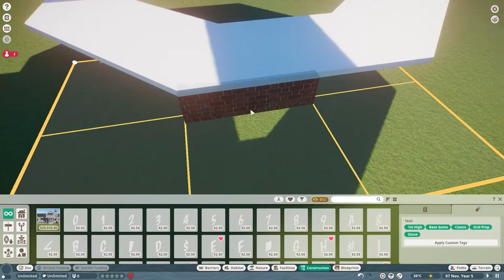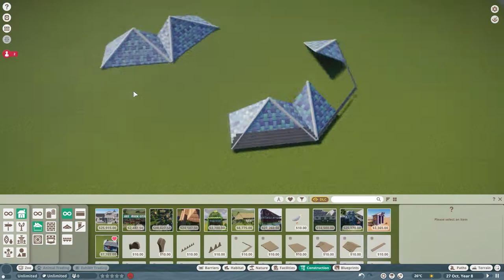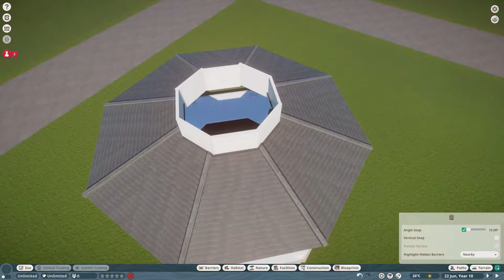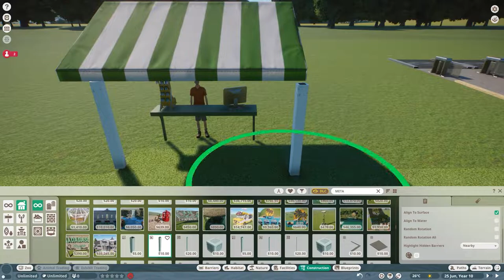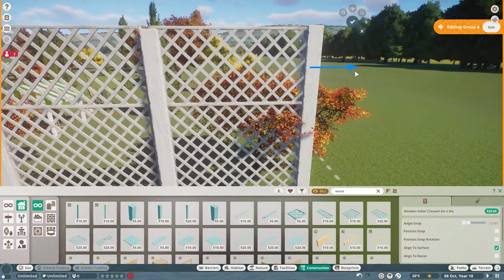Planet Zoo Stars Hollow GAZEBO (Raccoon Habitat) Episode 1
Episode 1 of Stars Hollow small animal zoo features the beautiful town square, gazebo  build (from the Gilmore Girls) and a raccoon habitat. Stars Hollow Zoo will feature buildings housing the Planet Zoo animals and facilities. I wanted a an autumn themed zoo for the upcoming holdays and thought this would be perfect.

Stars Hollow |  | PlanetZooTwiligh DLC |  Raccoon | Habitat |  Gazebo Building |  Planet Zoo Game

I create content for Planet Zoo Gaming, custom art and graphic designs.
ABOUT page for details and links or in my banner. I love all animals and practice wildlife conservation. Before I build an exhibit or habitat, I research the animal in it's natural environment and how zoos care for them. I get many ideas and inspiration in my Planet Zoo builds from my own experiences visiting parks, places and zoos.

I am from Mississippi and love and appreciate our state's rich wildlife conservation programs and efforts. Our nature and wildlife science museum is outstanding and the newer children's museum nearby it makes for a great day out and learning about animals, wildlife and conservation in a fun way for children and adults.
Planet Zoo Game is a great simulation/tycoon type game that will give you thousands of hours of play. Worth the buy!
Find me on Steam Workshop as MSQUEENKW97